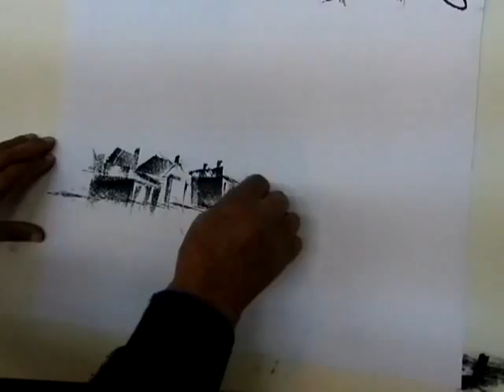Il maestro Nicola Di Rico e la sua creazione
Il maestro Nicola Di Rico intento a realizzare un'opera per omaggiare i visitatori  e gli artsisti del Premio G. D'Annunzio.